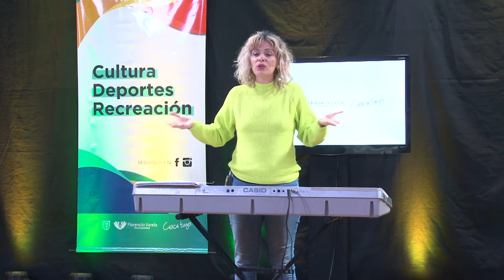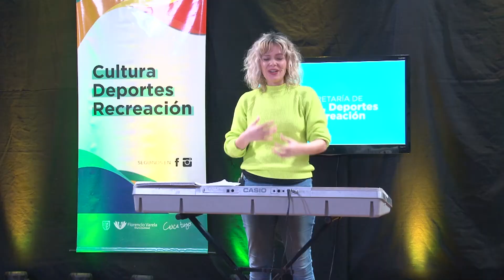📌Taller de Canto 3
Profesora: Eliana Sosa
Resonadores
Dirección de Actividades Musicales. Gustavo Ginoi
Secretaría de Cultura, Deporte y Recreación
Secretaria: Julieta Pereyra
Intendente: Andrés Watson